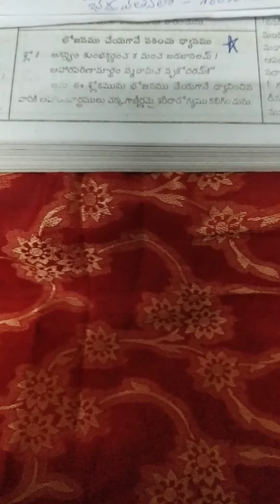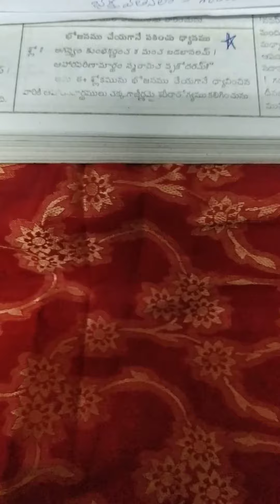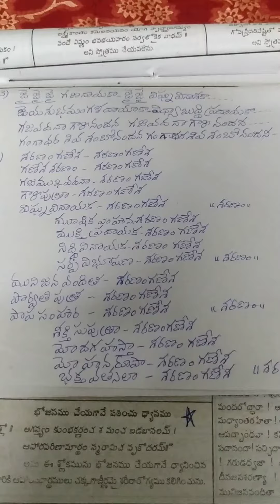Remidi .29 .Thinte gyas ....?..cheyali